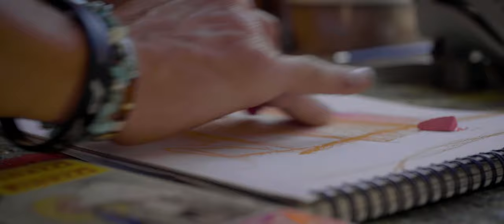Discover Your Potential at True North Float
TJ has been True North Tribe for many months and as an athlete, he uses both Fire & Ice and Floating to recover after intense training. As an artist, he floats to tap into creativity and new possibilities. As a father, TJ comes to True North Float to stay balanced and to create space for family and what really matters most.